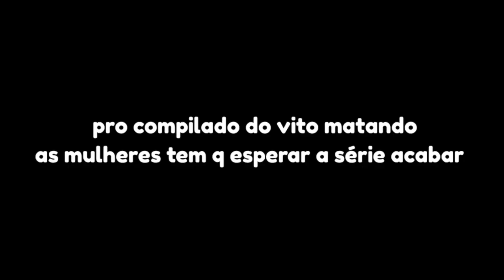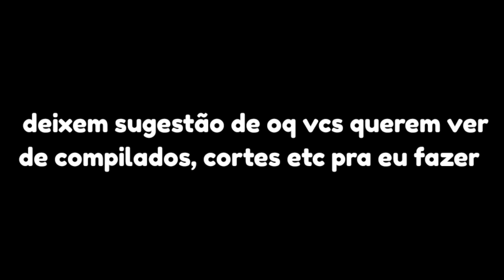compilado vezes que o gemaplys matou a enfermeira do the godfather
poisé em 2 semanas o canal teve um crescimento absurdo e que eu não sperava e olha só 1000 escritosss
peçam sugestão de qualquer coisa (compi, cortes de séries)
ja to fazendo 3 compilados mas quero mesmo a sugestão de vcs